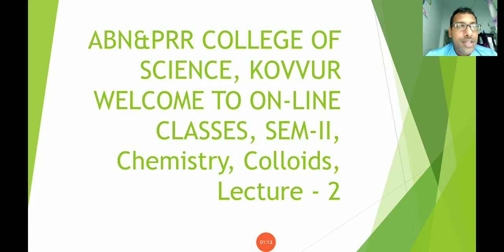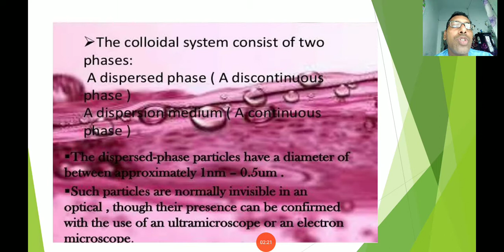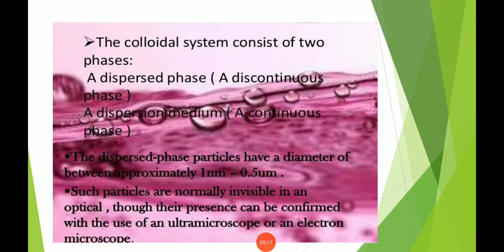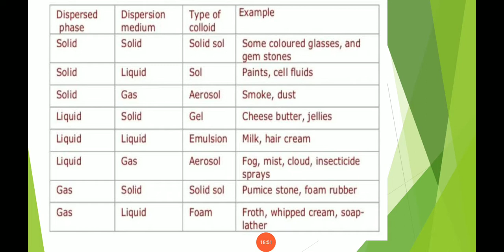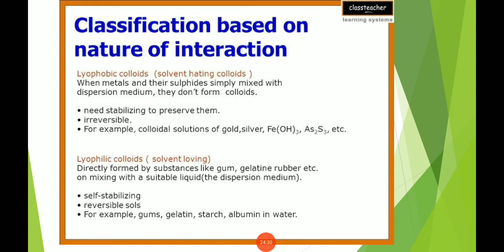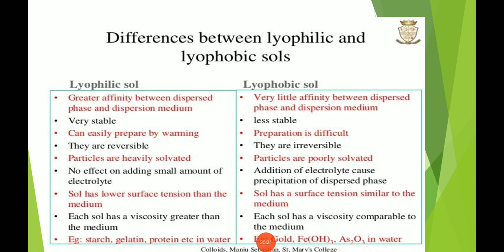II-Sem, Chemistry, Types of Colloids, Lecture - 2